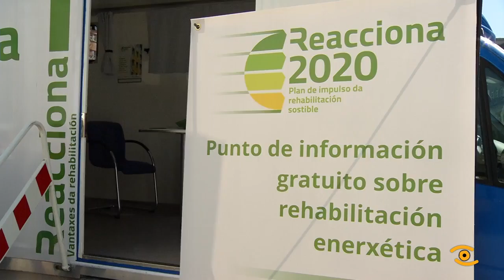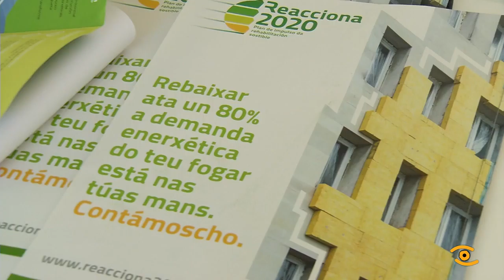O autobús do Reacciona 2020 no Concello de Lugo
Rebaixar ata un 80% o consumo enerxético dos nosos fogares é posible. O plan Reacciona 2020 ocúpase delo.
Este luns chegou a Lugo a oficina técnica móbil que ofrece información de balde sobre a vantaxe da rehabilitación sostible das vivendas.

Toda a información sobre as actuacións da rehabilitación sostible que está a facer a Deputación de Lugo e a Asociación Provincial de Empresarios da Construción de Lugo (APEC)  en Xornal de Lugo: